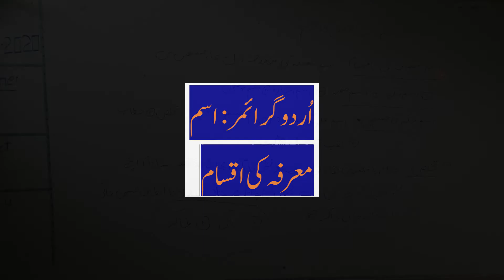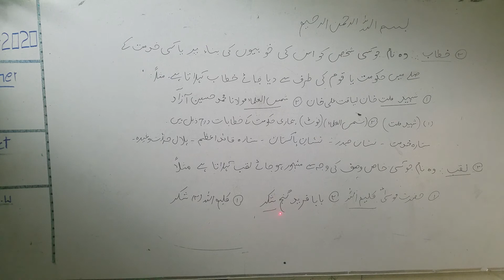Urdu Grammar Ismi marifa in Pashto.اردو گرائمر اسم معرفہ کی اقسام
Subject.    Urdu Grammar
Topics.     اسم معرفہ کی اقسام